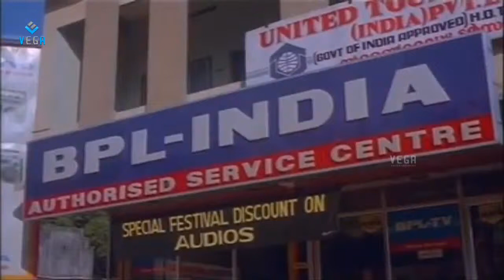Mammootty and Friends goes to buy TV || Sreedharante Onnam Thirumurivu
Watch Mammootty and Friends goes to buy TV ||  Sreedharante Onnam Thirumurivu